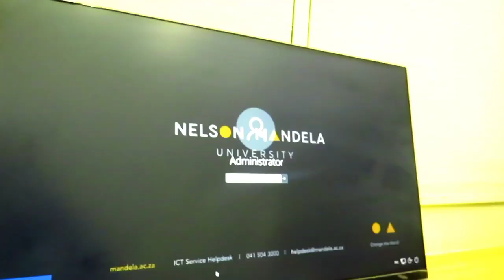VLOG: attending a meeting, school work & shooting content| South African YouTuber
welcome to another vlog . This is a fewdaysinmylife. I'm busy with a meeting, school work and shooting content for Avon. The Avon videos are up on TikTok. please do follow and like @sethu_jukuda . hope you enjoy ❤️

Musician: @iksonmusic

sub count:1076

FAQ
camera: canon
Age: 24
editing app: inshot